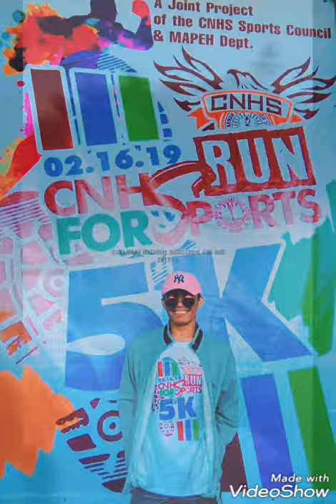CATARMAN NATIONAL HIGHSCHOOL FUNRUN 2019|With Edmon ordoñez,Jerome moreno,jenaren somodoy.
Arnel loberiano,and Ruby Escalderon💪🏃🏃